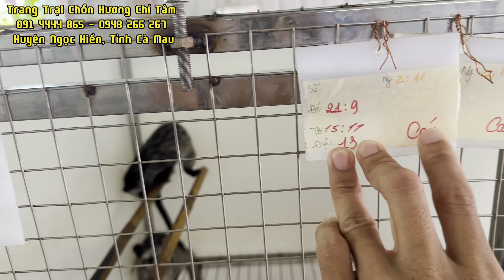Anh trai AN GIANG , chốt 3 con chồn gửi về tận nơi . Không cần xuống xem chồn .